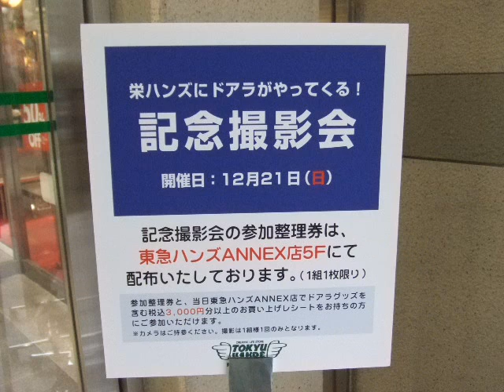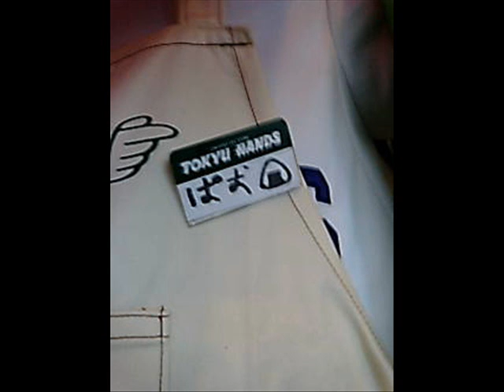081221 東急ハンズANNEX 栄ハンズにドアラがやってくる！記念撮影会レポ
デジカメの電池を充電しわすれたのでしょぼい携帯電話で撮影・・・

とは言っても会場は動画を撮影する余地なぞ全然ありませんでした